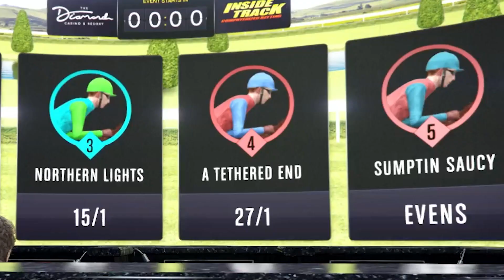Monster Jam Comes To The Casino [GTAV] Funny Moments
3 friends, 3 monster trucks, and 1 horse track is all you need for a successful monsterjam in gtav We really had a blast doing random shennanigans right before the big show! I hope you enjoy!